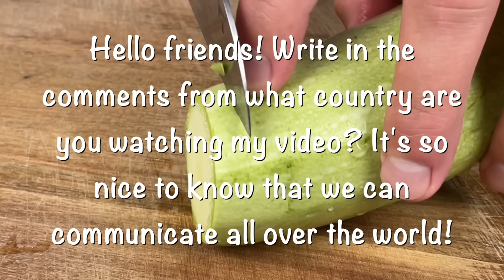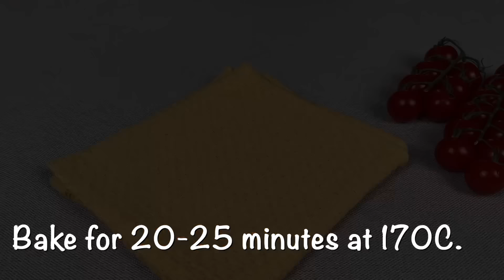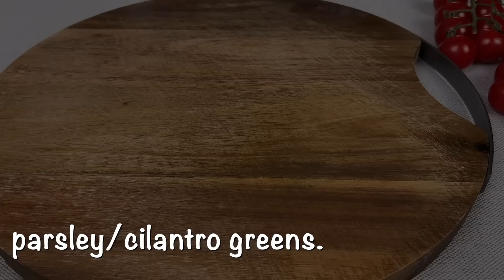Brauche 1 Zucchini! Leckeres Abendessen in 10 Minuten! Schnell und einfach❗️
Brauche 1 Zucchini! Leckeres Abendessen in 10 Minuten! Schnell und einfach! In diesem Video erfahren Sie, wie Sie ein einfaches und sehr leckeres Zucchini-Rezept zubereiten. Das Gericht ist sehr appetitlich. Das sind die köstlichsten Zucchini, die ich je gegessen habe! Ein einfaches und schnelles Zucchini-Rezept. Befolgen Sie die Anweisungen und genießen Sie ein köstliches Gemüse-Mittag- oder -Abendessen!

1 Zucchini
1 Zwiebel.
1 Karotte.
2-3 Kartoffeln.
1 Paprika.
Salz.
Pfeffer.
3 Eier.
50 ml Milch.
Schnittlauch.
1 Tomate.
70-100g Käse.
4-5 EL Joghurt.
1 EL Mayonnaise.
Dill.
Petersilie/Koriander.
1 Knoblauchzehe.